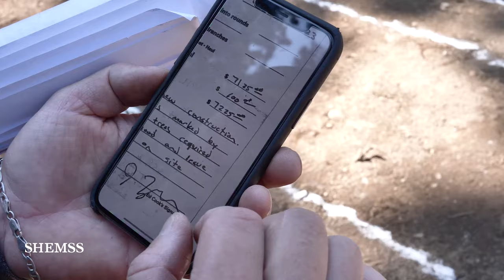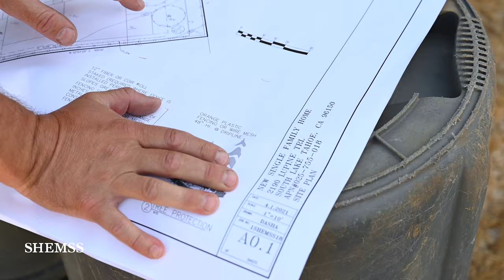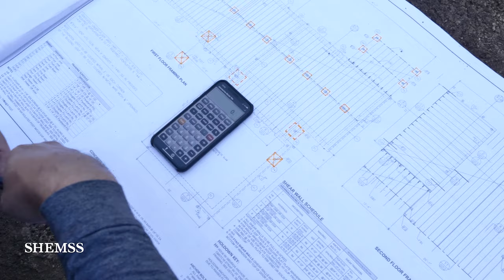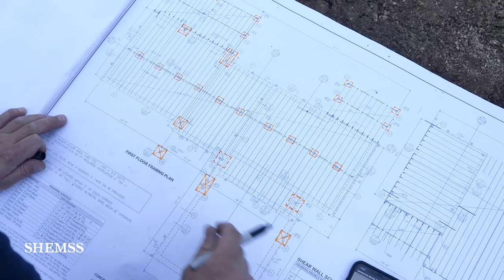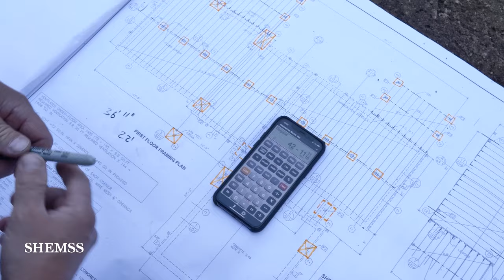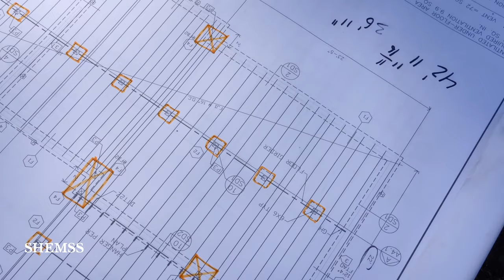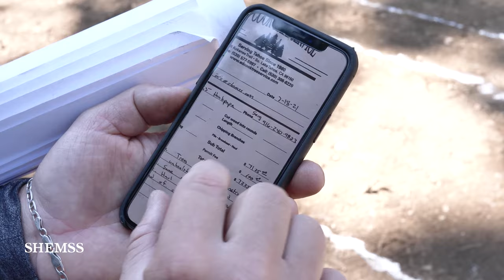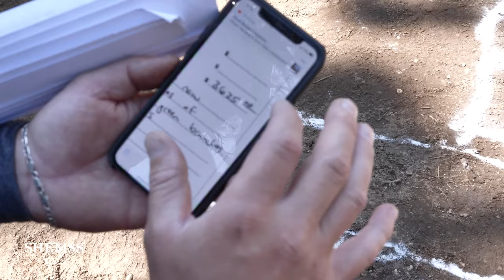Marking For Footing Excavation | BMP | Pre-grade Inspection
Serg is showing how to layout the house footings using string, steaks, and chalk.
Since we are building in Lake Tahoe, we must follow the TRPA guidelines for BMP, best management practices before we mark out the house layout.

Serg also likes to install the temporary utility pole before the 1st prograde inspection, this way he can schedule two inspections at once.

We first pass pre-grade inspection, then we cut the trees, and then we mark out the house layout for our footings.

SHEMSS is a Designer Homes Company, building and designing modern and mountain modern homes out of South Lake Tahoe.

0:00 Intro Trailer for marking footings layout
1:00 What you need for 1st Pre grade inspection
1:28 Cutting the trees
1:54 Measuring the house layout
2:48 Cutting trees
3:22 Reading the BMP plans
3:52 Marking the trees
5:27 Chalking the house footings layout
6:07 Marking the house footings
6:31 Straw wattle BMP
7:07 How to square the house
12:25 Temporary power pole digging
12:58 Straw wattle installation BMP
13:44 Marking the piers
15:02 Temporary utility pole installation
15:56 Safety fence installation
16:26 House foundation marking layout time-lapse
16:50 Chalked house walkthrough
18:32 Cost of cutting down trees

SHEMSS DESIGNER HOMES Building in Lake Tahoe.

Ian Kelosky - I like it
W1PKJQPDQFQF1RJK
Mantra Eazy
SHHVEQSMLP17VRSJ
Mad and furious 923816
Spitting facts 928848